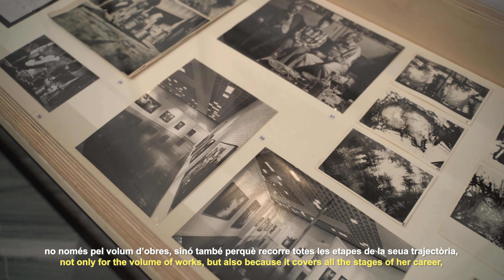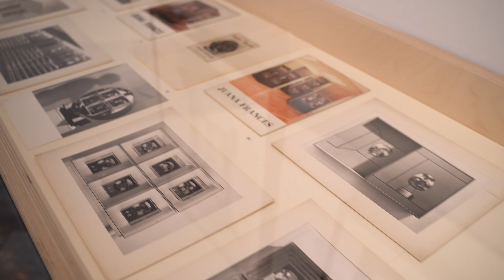Exposicions | Juana Francés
Juana Francés desenvolupa la seua activitat artística a partir de la dècada de 1950, quan a l’Espanya franquista comencen a aparèixer els primers símptomes de renovació plàstica. Vinculant-se als cercles avantguardistes que es reuneixen a Madrid, Juana Francés va ser l’únic membre femení d’El Paso, grup que va nàixer sota la influència de l’expressionisme abstracte americà, de la seua violència gestual i matèrica. No obstant això, abandonaria el grup en 1957, precisament a causa del menyspreu del seu art i de la seua condició femenina per part d’alguns dels seus companys, en una època en la qual l’art era encara una parcel·la dominada pels homes.

Fins a 1960, Juana va realitzar obres en les quals va agregar diferents textures, colors sobris —negres, blancs i tons terra— i nous materials com ara les arenes de riu. Des de 1963 i durant quasi vint anys, va produir la seua sèrie El hombre y la ciudad per a descriure un entorn humà angoixant i aclaparador producte de la creixent industrialització i del desenvolupament econòmic que es va donar a l’Espanya urbana després de l’aplicació del Pla d’Estabilització de 1959. Posteriorment, en els anys vuitanta, l’artista torna a l’abstracció, realitzant entre 1986 i 1990 (any de la seua mort) les seues sèries Fondos, Submarinos, Cometas y Escudos, on va experimentar de nou amb la matèria i el gest amb la intenció de traduir al suport el moviment, inspirant-se en el cosmos o el món de les profunditats de la mar i utilitzant el cercle i el rectangle com a protagonistes.

Aquesta exposició tracta d’esmicolar i aprofundir en els diferents fragments de la trajectòria artística de Juana Francés a través no sols de les seues pròpies paraules i escrits, sinó de l’estudi i seguiment del seu procés creatiu. Proporciona, per tant, una visió més íntima i personal de l’artista, mentre recupera la memòria de les seues exposicions, emmarcant la seua obra en la taula del temps de la nostra pròpia història.

Comissariat: María Jesús Folch
Del 16 jun. 2023 al 14 gen. 2024 a l'IVAM d'Alcoi.